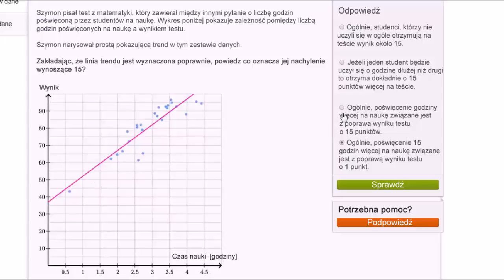Interpretacja linii trendu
Poćwicz interpretowanie nachylenia prostej i przecięcia osi Y w modelach liniowych